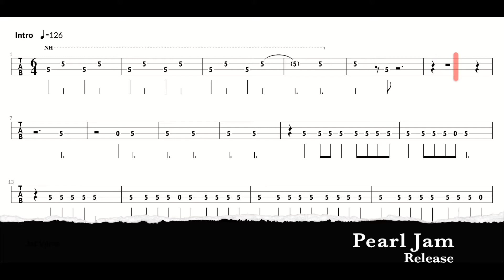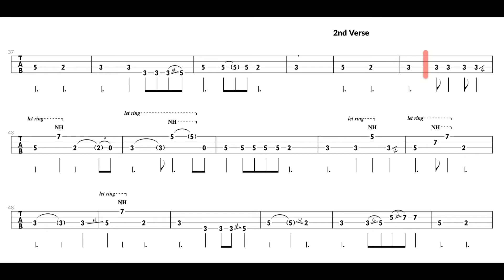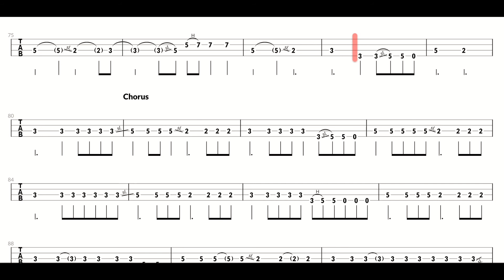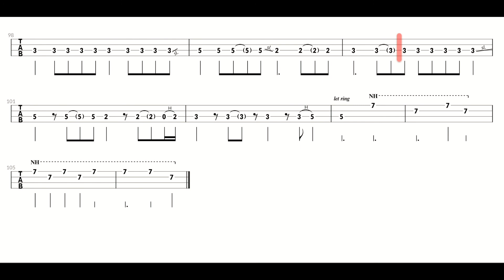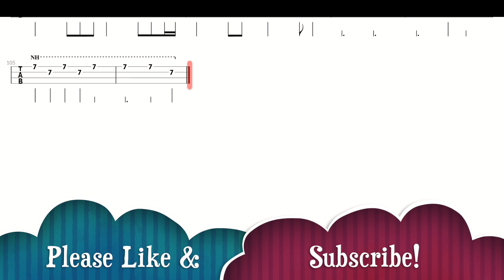Pearl Jam - Release (Bass Tab)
Written by Stone Gossard, Jeff Ament, Dave Krusen, Mike McCready, Eddie Vedder [1991]